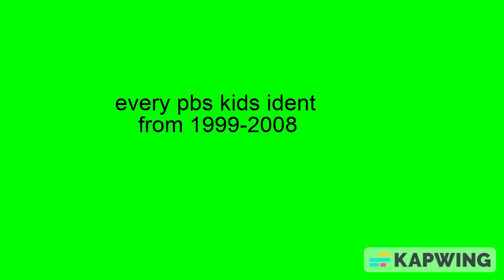every pbs kids ident from 1999-2008